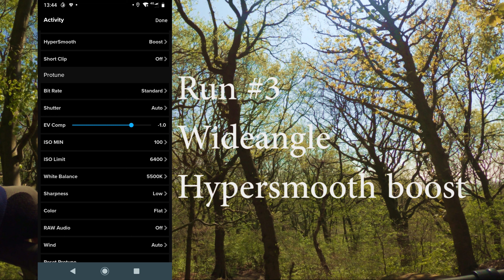Which settings should I use on my GoPro? Sample footage from a ride in Judy Woods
Locked all other settings apart from lens and hypersmooth.

From what I've learnt white balance depends on sunlight, 6500k for nice sunny day and lower it the more overcast the day is... I went for 5500k as a test, it was nice and sunny but I was filming in the woods...

This footage also has the saturation at +50 and contrast at +10 but apart from that it is untouched apart from up-scaling 2.7k to 4k

Rez=2.7k, FPS=30, Shutter=auto, EV Comp=-1, ISO min=100, ISO limit=6400, White Balance=5500k, Sharpness=low, color=flat.

00:00 - First Run - Superview Hypersmooth on
01:04 - Second Run - Wide-angle Hypersmooth on
02:09 - Third Run - Wide-angle Hypersmooth Boost

My map of Judy Woods (Only created it on 27th April so it's a bit sparse ATM)

Bike: 2020 Vitus Nucleus 27 VR, Shimano crank, Burgtec Flat Composite pedals, Race Face 32T Narrow Wide chain ring, XT rear mech, HS93 chain
Cameras: GoPro Hero 8 black on a chest mount and a small tripod